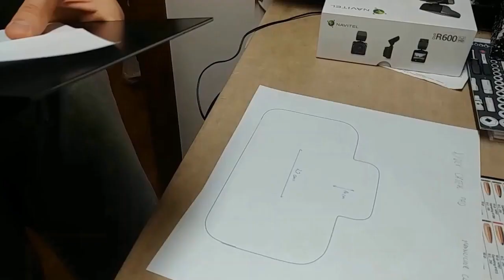DIY- Kydex cheek rest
Cheap way to improve your rifle. ;)